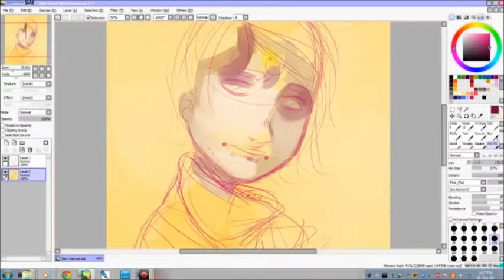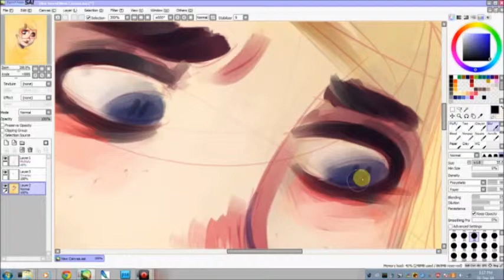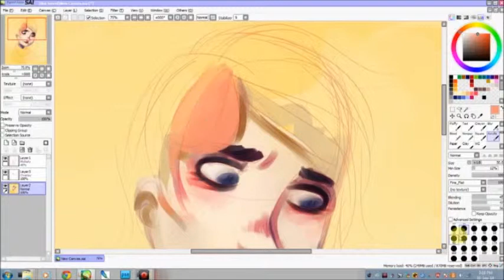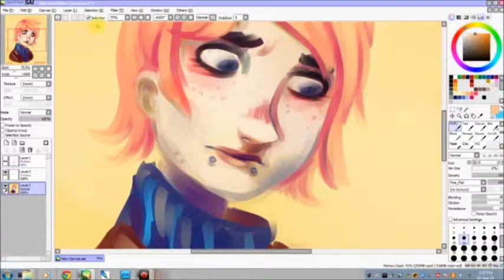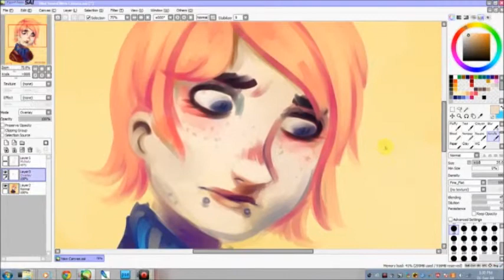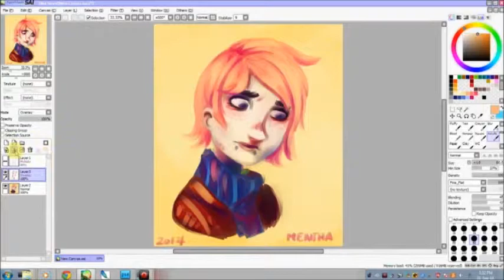Strawberry Speedpaint - Sai Version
I got bored and  had 20 mins to kill so, I drew the similar picture in sai!